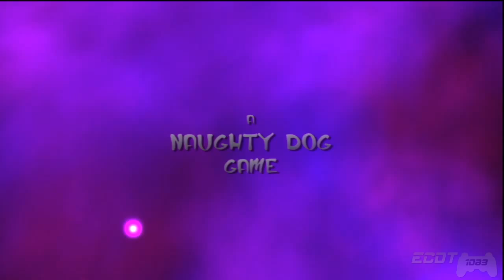Jak & Daxter [PS3 Remastered Walkthrough] Part 1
Here's another redux of a walkthrough I did some years ago. Now available remastered in HD.

Geyser Rock.